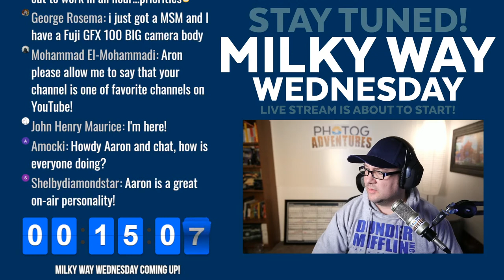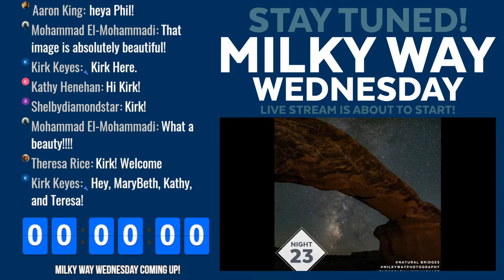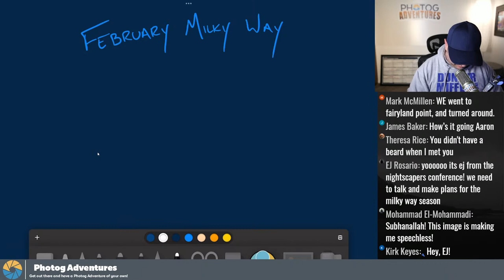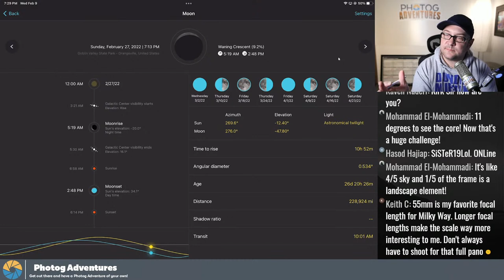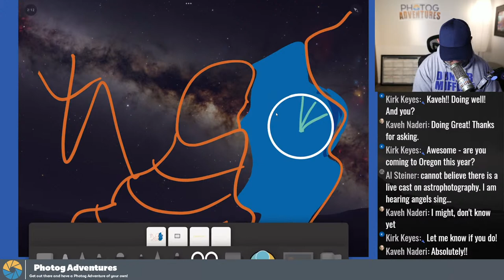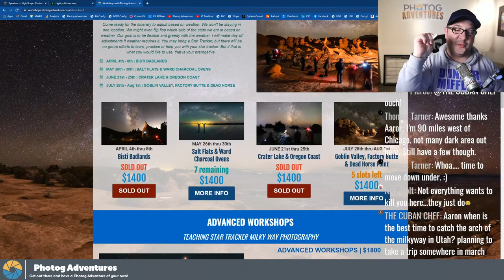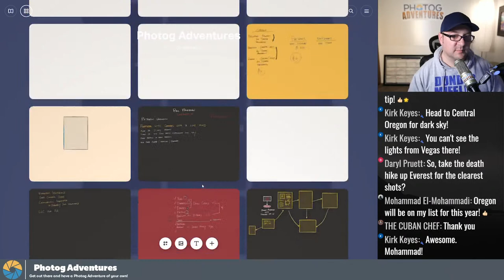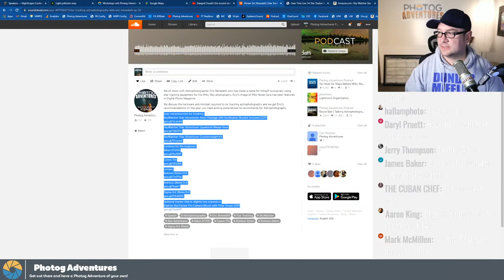REPLAY | My NEW FAVORITE Milky Way Photography Tip! | Tonight LIVE on Milky Way Wednesday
I have a NEW FAVORITE TIP for Milky Way Photography and you probably don't already know what it is! It has to do with the knowing your cosmos! Specifically the RHO OPHIUCHI! Having better knowledge of the cosmos can help you in your Milky Way Photography and I am stoked to share some of my favorite tips tonight!

Join me tonight at 7pm MT and let's get you geared up for the 2022 Milky Way Season!

LEARN MARYBETH'S STAR TRACKED MILKY WAY POST-PROCESSING
GRAB ERIC BENEDETTI'S STAR TRACKER ONLINE COURSE AT A $50 DISCOUNT!

If you are curious, below is a list of the gear I use.